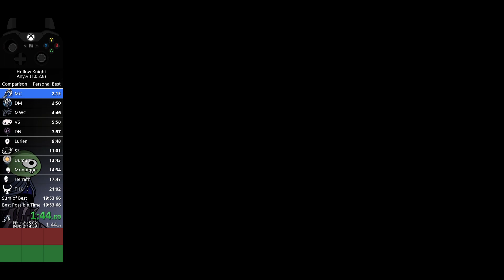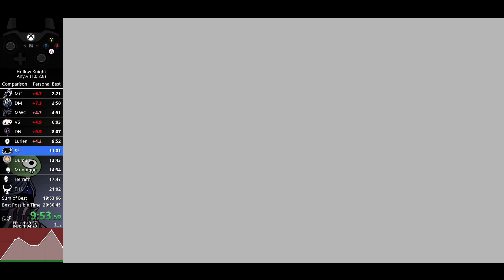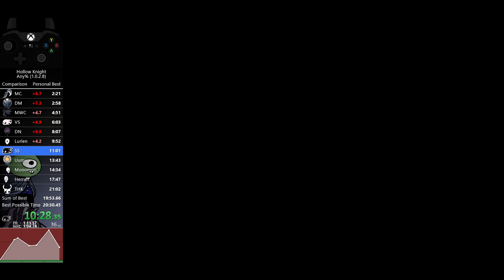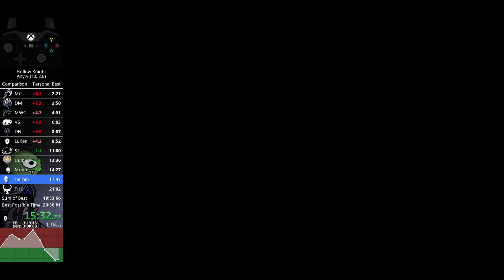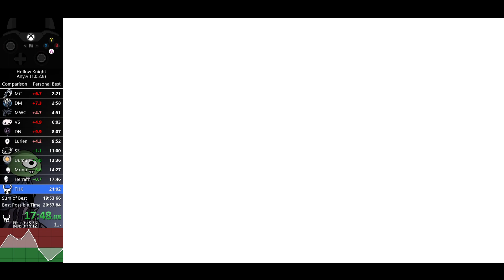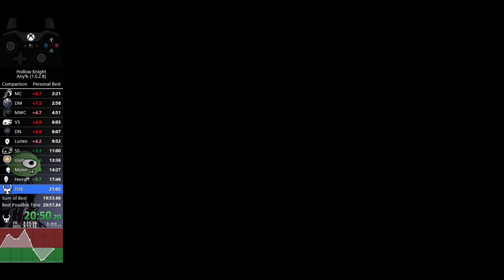Hollow Knight - Any% NMMS in 20:51